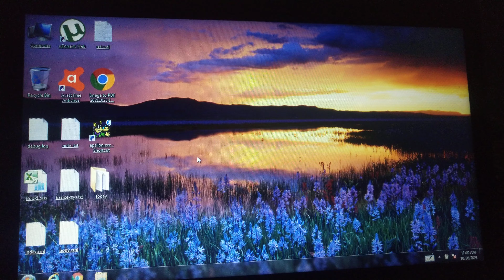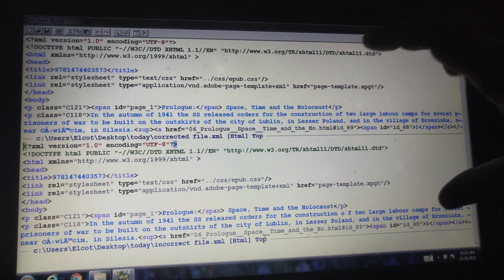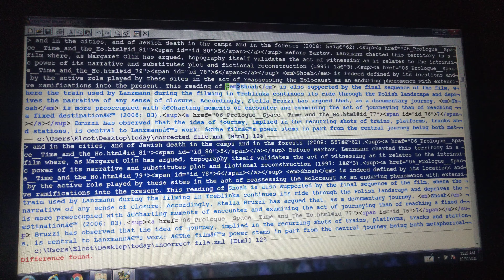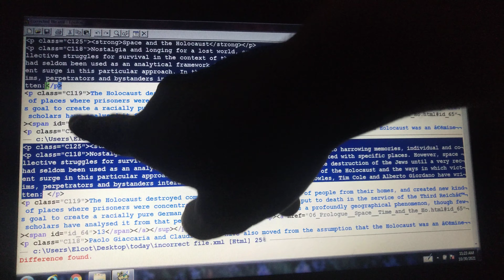XML | Compare With XML file to XML file in Tamil @Epsilon10 xml espilon html xhtml ☝☝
Espilon Compare With XML file to XML file in Tamil ‎@Jar Studio  xml espilon html xhtml ☝☝

Doubt comment me..

share it ur friends